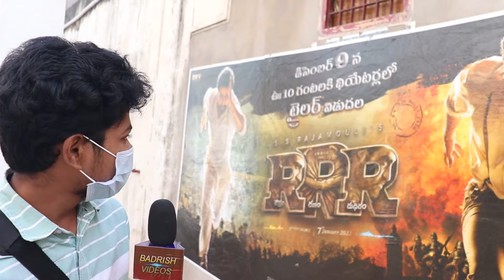RRR Movie Trailer Public Talk | RRR Trailer Review | RRR PublicTalk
Movie: RRR
Screenplay & Direction: S.S. Rajamouli
Presented by: D. Parvathi
Producer: DVV Danayya
Banner: DVV Entertainment
Story: V. Vijayendra Prasad
DOP: K.K. Senthil Kumar
Production Designer: Sabu Cyril
Music Composer: M.M. Keeravaani
VFX Supervision: V Srinivas Mohan
Editor: Sreekar Prasad
Costume Designer: Rama Rajamouli
Telugu Dialogues: Sai Madhav Burra
Hindi Dialogues: Riya Mukherjee
Tamil Dialogues: Karky
Kannada Dialogues: Varadaraju Chikkaballapura
Malayalam Dialogues: Gopala Krishnan
North India Distribution: Pen Studios and Dr. Jayantilal Gada (Pen Studios)
Tamilnadu Distribution: Lyca Productions
Karnataka Distribution: KVN Productions
DI & Sound Mix: Annapurna Studios
Colorist: Shivakumar BVR
Music Label: Lahari Music & Tseries
PRO: Nani, Vamsi Kaka
Trailer Cut: Praveen Antony
Branding & Marketing: Walls and Trends